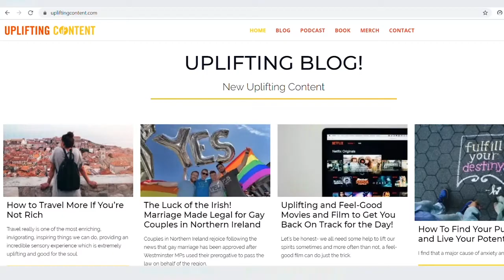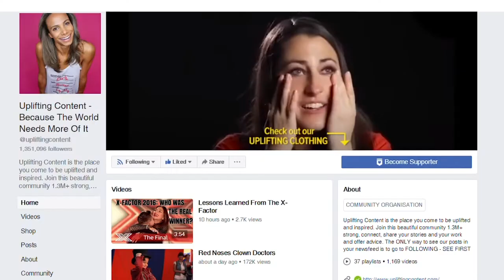World Kindness Day 2020: Ione Butler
Celebrate Life Vest Inside's World Kindness Day Festivities with Ione Butler.

Being Kind To Yourself: A talk about the importance of being kind to yourself and ways to practice self-kindness.

Ione Butler is a British actress, host, voice over artist, speaker, entrepreneur, author of Uplifting Stories and the founder of Uplifting Content, a digital media platform followed by over 1.4 million people around the world. Based in Los Angeles, Ione can often be found traveling for work or fun.

With the onset of Covid-19 and our new reality, Life Vest Inside is motivated more than ever to ensure that our emotional connection is alive and well, although we may not be able to connect physically.

And so, Life Vest Inside celebrated this year's Worldwide Dance for Kindness and World Kindness Day with a week of Kindness Festivities and inspirational talks and performances.

Missed our LIVE event?! Not to worry, we got you covered! You can find ALL of the talks and performances on our YouTube playlist for World Kindness Day 2020.

Dance for Kindness reimagined launched on Sunday, November 8th with THREE fun and exciting ways to get involved!

*Our Virtual event: short form inspiring Kindness talks by our renowned list of speakers, musical performances and so much more!

*Dance for Kindness: our worldwide FlashMob

* “I Can Be Kind” Challenge: Nine challenges celebrating nine years of Dance for Kindness

Life Vest Inside (LVI) is a non profit organization that inspires, empowers and educates people from all backgrounds to lead a life of kindness.  Help us with future projects!